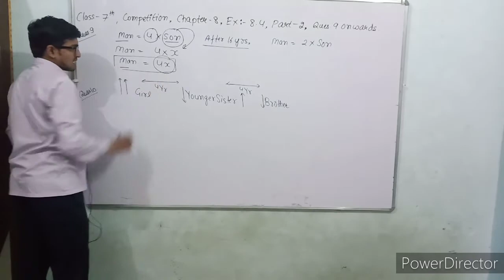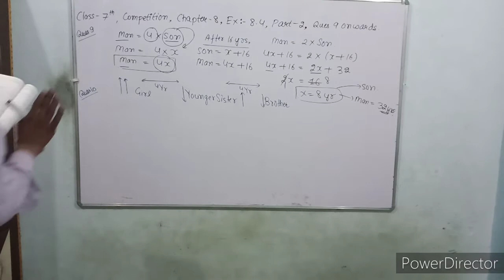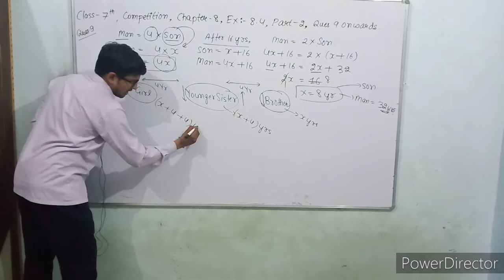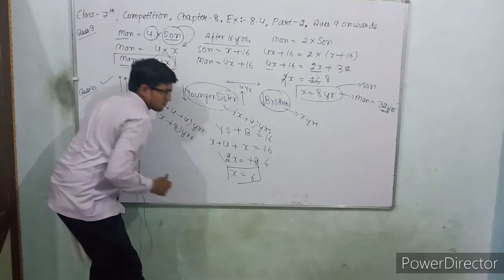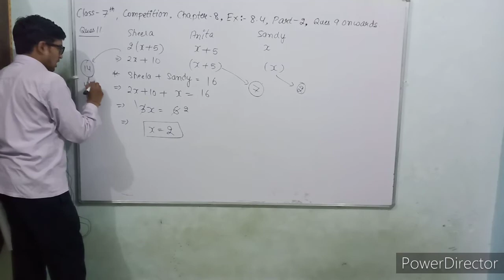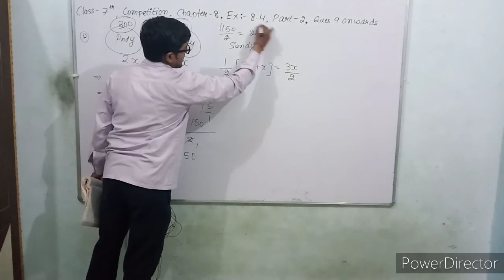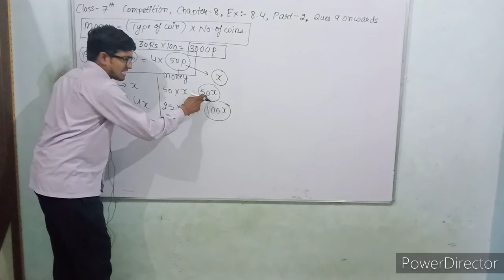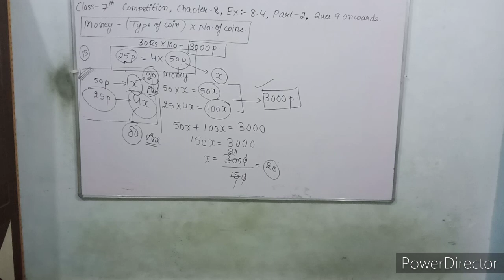Class 7 || Ex. 8.4 || RD SHARMA || Pending Questions